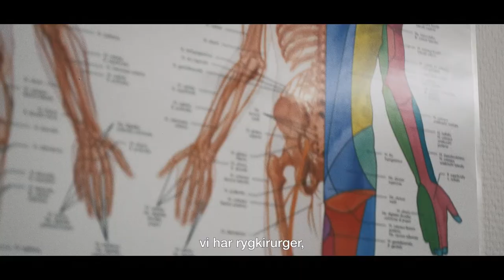Claus Hovgaard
Claus Hovgaard er administrerende direktør & Speciallæge i Ortopædkirurgi på Gildhøj Privathospital